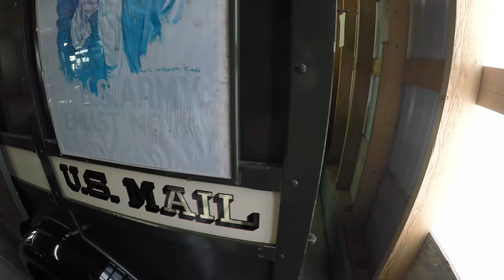1929 Ford Model A Mail Truck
1929 Ford Model A Mail Truck.  United States Postal Service